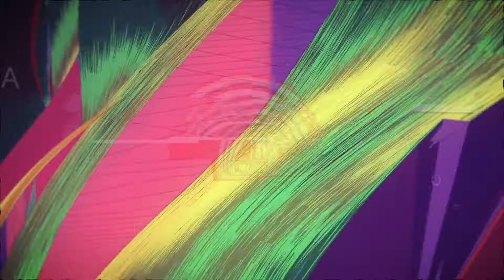rawMinimal #16 | Ft Mode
Experience is everything. Seeing people experience new music or how it is delivered is a signature of Ft Mode.
 Having grown up surrounded by percussion and then being exposed in the 90’s to the underground warehouse scene, Ft Mode started a ten year journey through early warehouse rave techno to hiphop ( including wining a few hiphop turntable battle comps ).
 He then stepped away to focus in the studio on production after returning to the house and techno scene thankfully to two close respected friends & artists Yokoo and Australian historical techno icon Biz and the now closed Lost Baggage club events that were held in Sydney. He was inspired by the likes of Ricardo Villalobos, Loco Dice, Dubfire and Luciano and the forward thinking and refreshing approach that they carry and still is today.
 More recently Ft Mode has been playing at events and venues throughout Australia and has supported and warmed up for artists such as Ellen Allien, Sven Vath, Len Faki, Dyed Soundorom, Ben Sims, AlexKid, Dubfire, Emerson Todd, Guy Gerber, Maya Jane Coles, Matthias Tenzmann and much more, with invites continuing to provide local and international podcast mixes also.
 His sound is always continuing to grow while having a grounded focus on a undergound house, techno and minimal Ft Mode continues to be inspired from the likes of Ion Ludwig, Tini, Anthea ,Rhadoo, Livio & Roby, DeWalta, Seb Zito, Masomenos, Ricardo Villalobos, Raresh, SIT and friends AlexKid, Bella Sarris, Archie Hamilton and Stathis Lazarides. He has always been about delivering a new experience and something fresh, innovative and exciting together with the crowd.

► Follow Zebra Rec.

Visual by Catmac